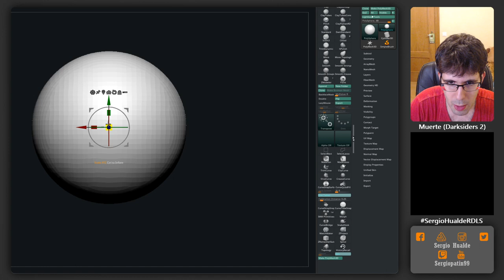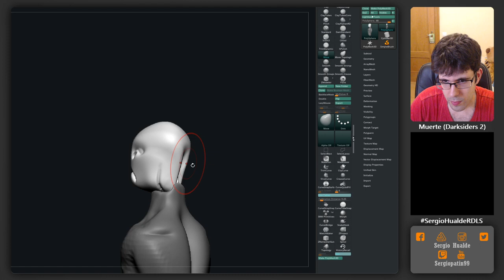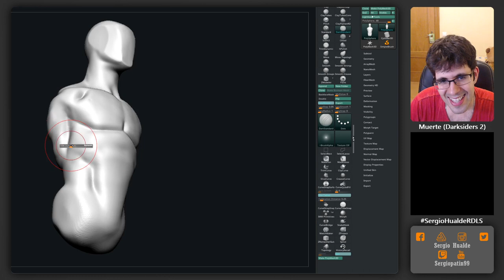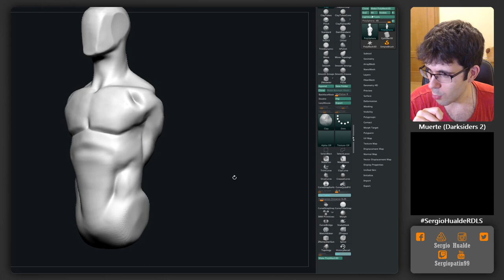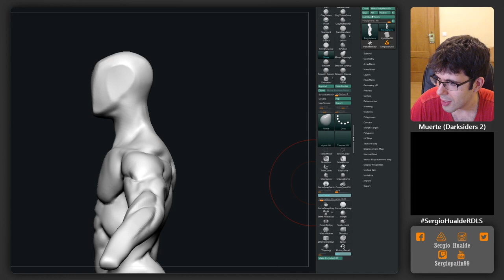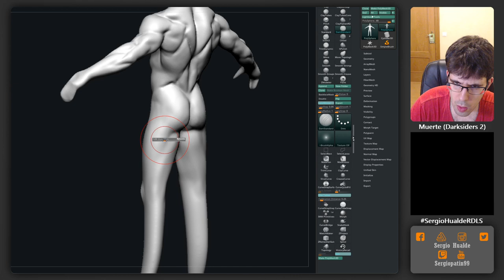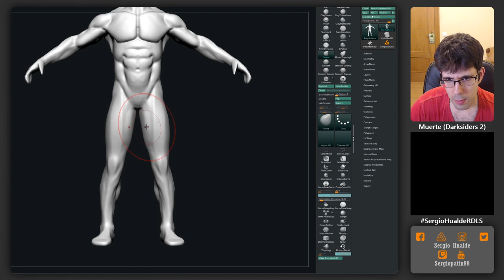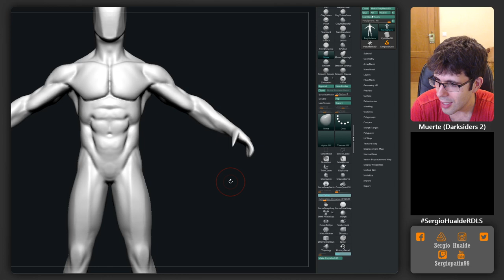Creando blocking de cuerpo masculino en Zbrush